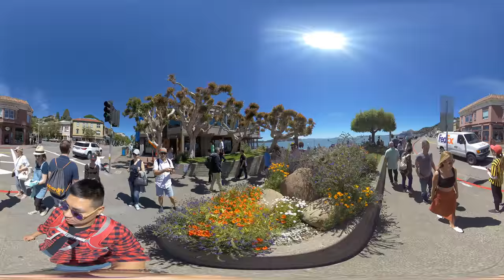[360°/VR Video] Scenic Walk thru Historic Downtown Sausalito, CA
Just strolling through Bridgeway Street at Sausalito, CA taking the scenic walk near the ferry harbor which has many waterfront restaurants, cafés, candy shops, ice-cream parlors, art galleries, and touristy boutiques.

Gear I used for the video:
Insta 360 One x
Selfie Stick
Memory Card